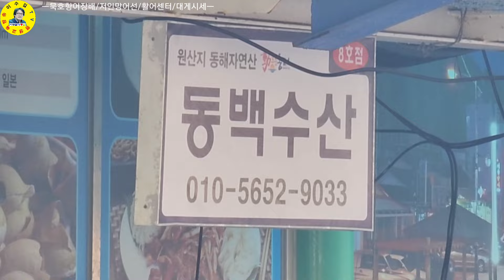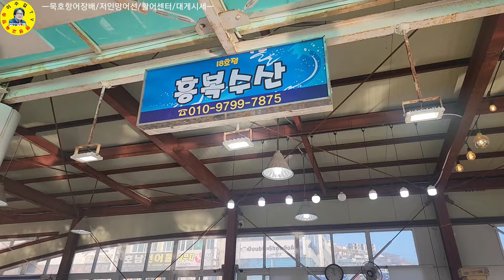水産市場 동해시 묵호항활어센터 수산물시세, 위판장 걱종수산물 입찰시세 견문록♡삶2072/Mukho port fish market; korea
강원특별자치도 동해시 묵호항 수협위판장 저인망어선 각종수산물 입찰시세, 자연산 활어센터 시세 등을 만나보고 왔습니다. 어획량이 적어 입찰가는 오름세입니다

ㅡㅡㅡㅡㅡㅡㅡㅡㅡㅡㅡㅡㅡㅡㅡㅡㅡㅡㅡㅡㅡㅡ
방송섭외: 이수길
영상감독: 이수길
영상촬영: 이수길
영상편집: 이수길
촬영기기:  Samsung Galaxy S22 Ultra
영상시간: 00시간 24분 07초